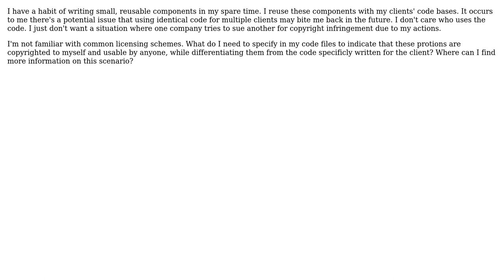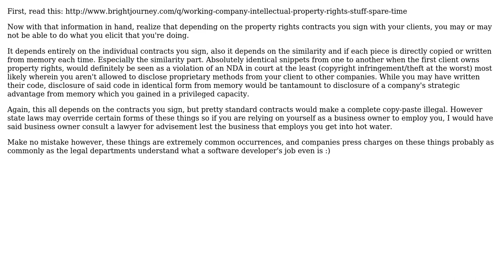Software Engineering: How to copyright and license individual code files?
With thanks & praise to God, and with thanks to the many people who have made this project possible! | Content (except music & images) licensed under CC BY-SA | Music | Images & others | With thanks to user Jimmy Hoffa user Hand-E-Food and the Stack Exchange Network Trademarks are property of their respective owners. You are responsible for your own actions.